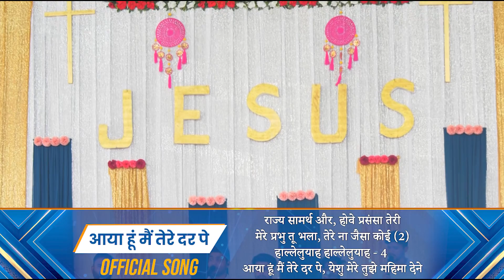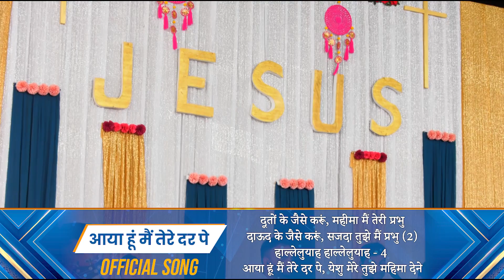Aaya Hoon Main Tere Dar Pe || आया हूँ मैं तेरे दर पे Official Song Of Amrit Sandhu Ministries